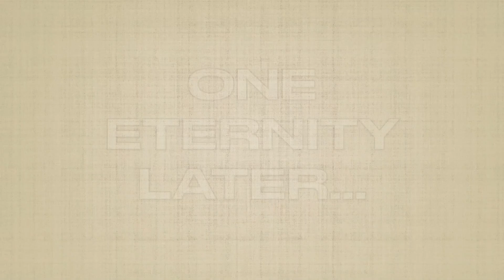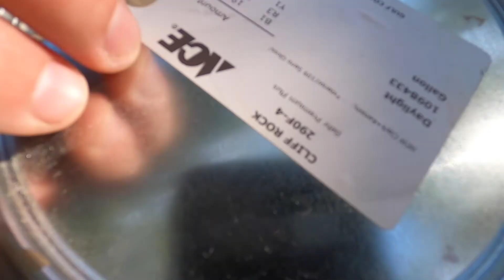How to Build a DIY Lawn Mower Garage | Part 3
I needed room in my new garage in Rockport, TX, so I put my DIY hat on, and built a storage shed to keep my lawnmower and other lawn equipment.  In the previous episode I prepared the site, built the foundation, and framed the walls for the garage. This episode is part 3, where I build the fold down ramp door and complete the shed by painting it.

▬▬▬▬▬▬▬ Shop the Video Equipment I Use! ▬▬▬▬▬▬▬▬▬

Main Camera
Camera Microphone
GoPro Wind Cover
Selfie Stick Tripod
Backup Action Cam
Editing Computer

▬▬▬▬▬▬▬ Shop the Tools I Use! ▬▬▬▬▬▬▬

Table Saw
Drill/Driver (new version)
Compound Miter Saw
Orbital Sander
Pocket Hole Kit
Pocket Hole Screws
Face Clamp
Wood Glue
Circular Saw
Powertec Workbench Casters
Pipe Clamps
Tape Measure
Speed Square
Combo Square
Razor saw
Bar Clamps
Air Compressor
Angle Grinder
Cutting Wheels

0:00 Previously on the lawn mower garage build
1:06 Building the ramp door
6:42 Painting the shed
9:57 The lawn mower garage is complete